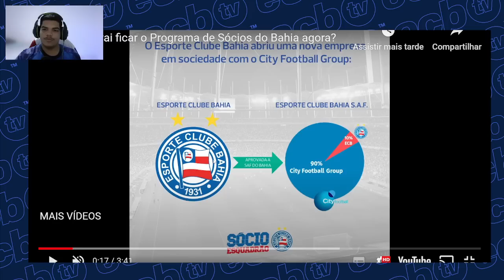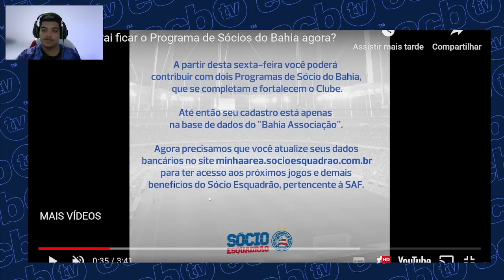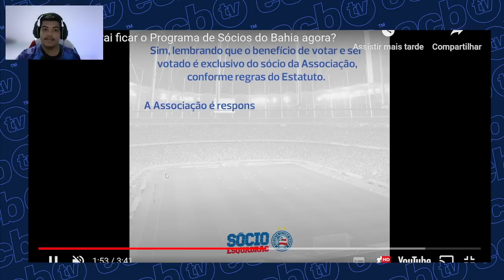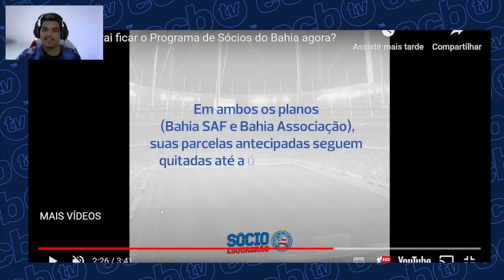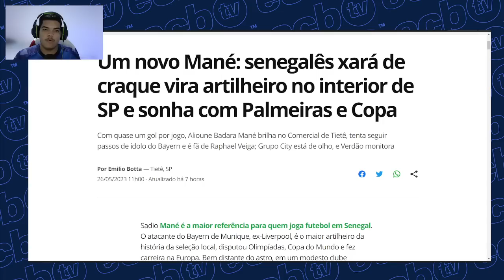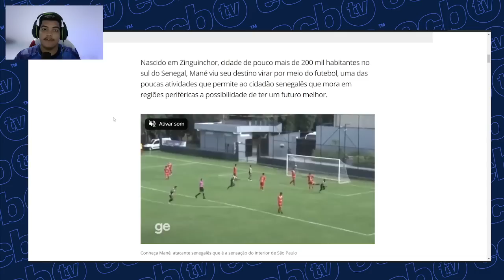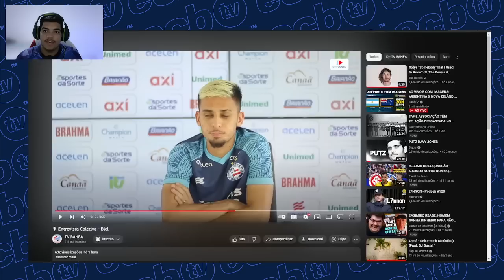MUITAS NOVIDADES • "COLOCAR A TORCIDA CONTRA ELES" DIZ ATACANTE • CITY DE OLHO EM JÓIA